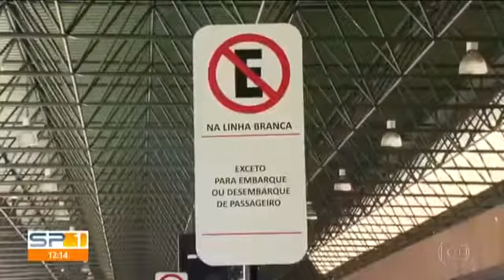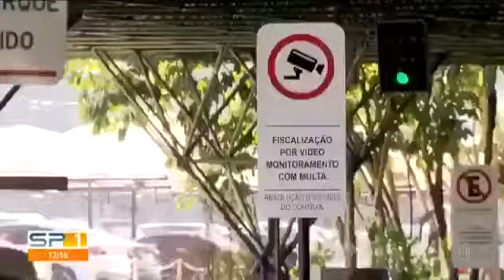Reportagem SPTV sobre aplicação de multas no aeroporto de Guarulhos Cumbica à partir de 05/11/17